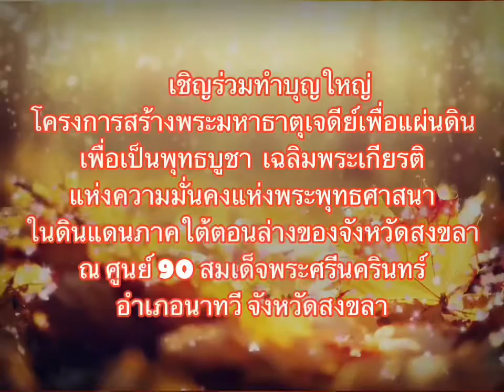คติธรรม นำชีวิต ตอนที่ 24 อยากมี อยากได้อยากชนะ มีแต่ทุกข์ ปล่อยวางได้สุขทันที โดยพระอาจารย์ ชยันตร์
คติธรรม คำสอนศิษย์ จากท่านพระอาจารย์ ชยันตร์ อภิสุภาโวภิกขุ
วัดในวัง พระอารามหลวงในราชูปถัมภ์  จ.สงขลา

บันทึก และเรียบเรียง โดย
รศ.(พิเศษ) ดร.คงชัช  เดช จันทวิมล
ขอเชิญร่วมทำบุญใหญ่
โครงการสร้างพระมหาธาตุเจดีย์เพื่อแผ่นดิน เพื่อเฉลิมพระเกียรติพระบรมราชจักรีวงศ์ และเพื่อเป็นพุทธบูชาแห่งความมั่นคงทางพระพุทธศาสนา ในดินแดนภาคใต้ตอนล่างของจังหวัดสงขลา ณ ศูนย์ 90 สมเด็จพระศรีนครินทร์ อำเภอนาทวี จังหวัดสงขลา

ร่วมสร้างบุญ บริจาคเงินสนับสนุนการก่อสร้าง พระมหาธาตุเจดีย์เพื่อแผ่นดินได้ โดยโอนเงินเข้าบัญชี
ธนาคารกรุงเทพ สาขา นาทวี
ชื่อบัญชี พระ ชยันตร์ อภิสุภาพ

ขอร่วมอนุโมทนาบุญกับทุกท่าน
สถานีโทรทัศน์ออนไลน์ BMC TV
คณะผู้บริหาร และทีมงาน